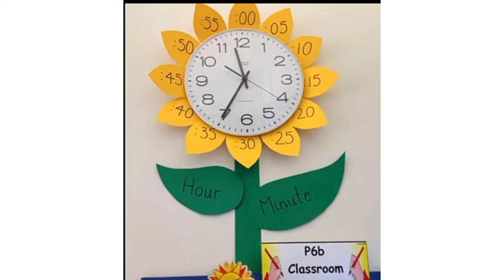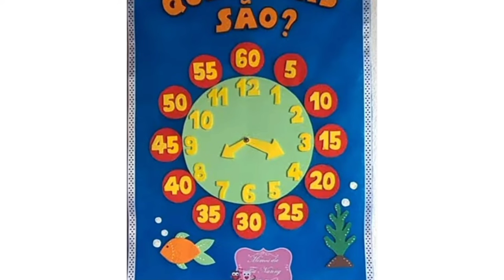Classroom clock project idea | clock learning activities | DIY clock decoration ideas for preschool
Unique and simple classrooms decoration ideas for pre school. Easy learning activities for toddlers.